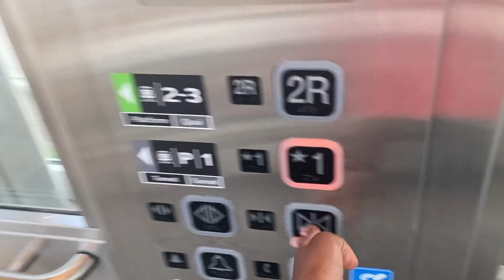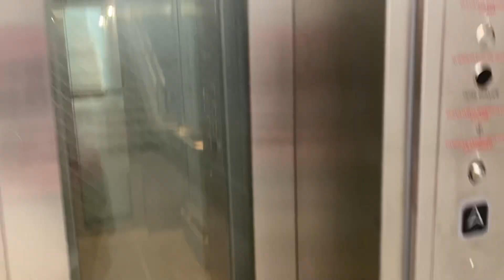New Elevators at Unionville GO Station in Markham ON July 2022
This station recently completed some renovations for ongoing GO expansion